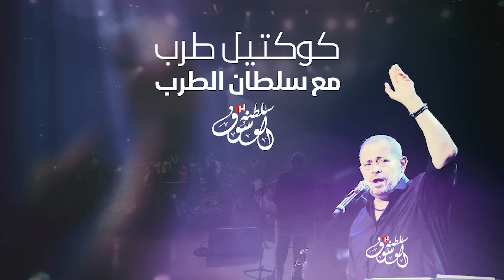كوكتيل طرب مع سلطان الطرب جورج وسوف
Some parts of the video may be a reused content since it's a Fanbase channel for an Artist. كما عودناكم دائما على كل ما هو حصري او جديد
تراكات تسمعوها لأول مره بس عصفحه
وصلة مكس طرب ساعه وربع حفلات نار

جانا الهوى
هوى الوديان
كده كفايه  - جريت وجاريت
الحب الأولاني
اسمعونى
سلف ودين
حلف القمر - لو نويت
موال قعود عاقل
 ميجانا وعتابا
 موال كنت نايم
 موال عشرة
 قول الكلمتين
حبيت ارمي الشبك
اية دمعت حزن